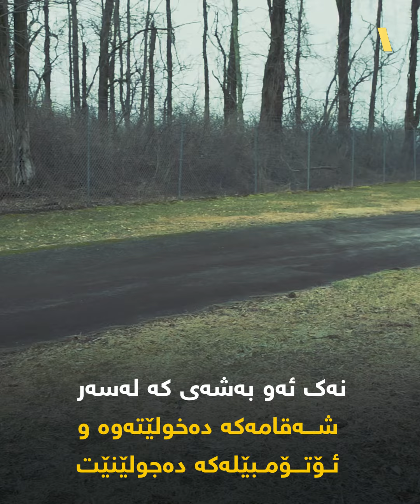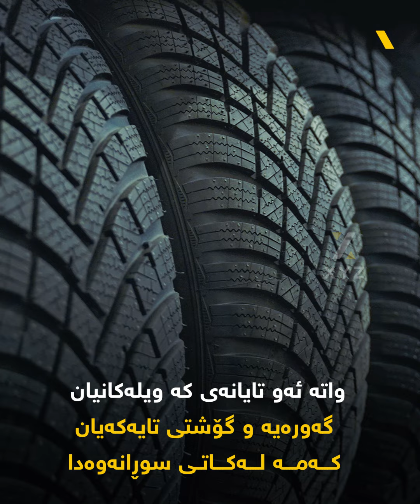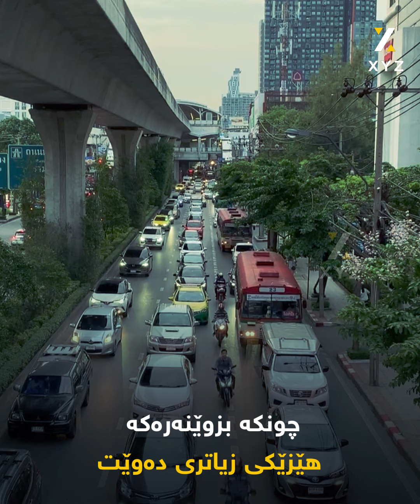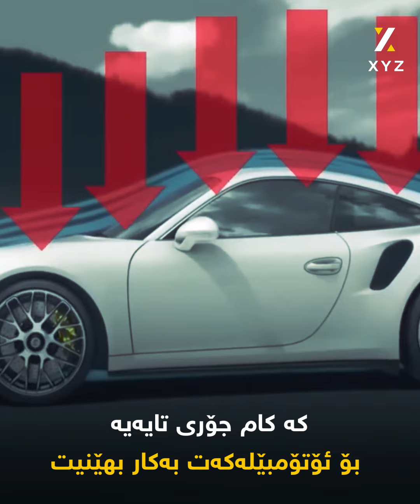ئایا قه‌باره‌ی تایەی ئۆتۆمبێل بچوك بێت باشە یاخود گه‌وره‌ ؟